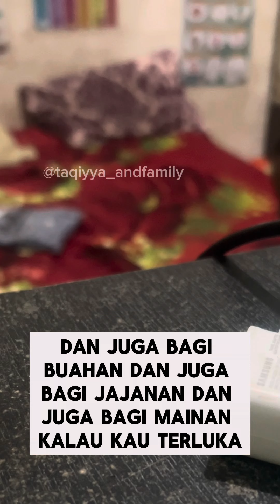Lagu Anak-anak karya anak umur 4 tahun